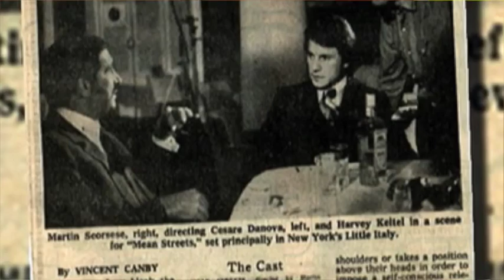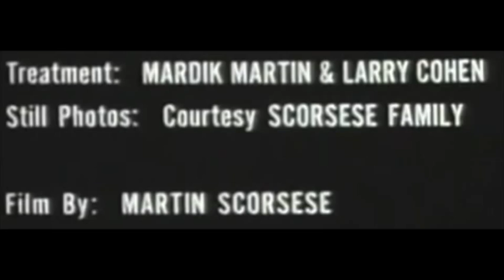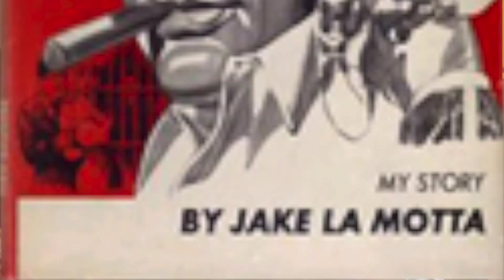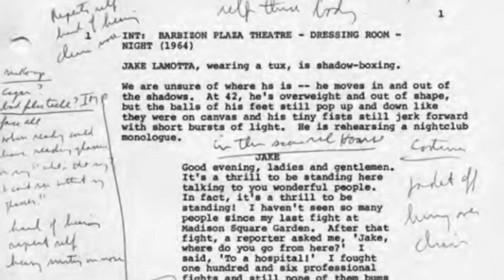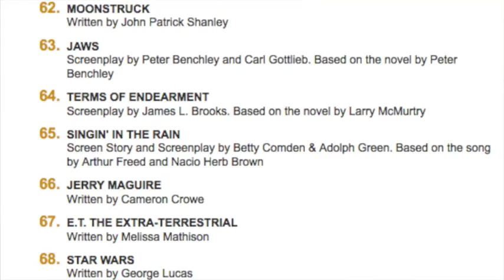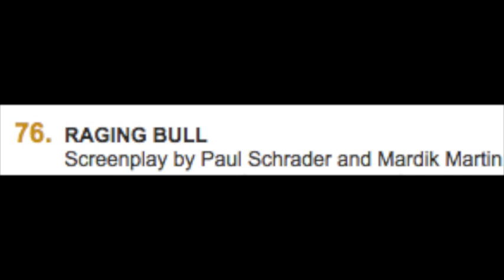Screenwriter Mardik Martin on making Mean Streets and New York, New York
A conversation with Mardik Martin, the acclaimed screenwriter of "Raging Bull" and "Mean Streets." Mr. Martin discusses his upbringing as an Armenian growing up in Baghdad, Iraq with a burgeoning passion for cinema. He eventually traveled alone to New York City where he attended NYU and pursued a career in screenwriting.

He also discusses his early collaborations with Martin Scorsese co-writing two of the greatest American films ever made "Mean Streets" and "Raging Bull" featuring an Oscar winning performance by Robert De Niro. The screenplay for "Raging Bull" is ranked #76 on the WGA's list of the "101 Greatest Screenplays". We discuss Mr. Martin's new film "The Cut" which he co-wrote with director Fatih Akin. Mardik Martin has been a professor of screenwriting at the USC School of Cinematic Arts for almost three decades. I encourage everyone to check out the documentary "Mardik: Baghdad to Hollywood" to learn more about Mardik Martin's incredible life and career.

Among his writing credits: "New York, New York", starring Robert De Niro and Liza Minnelli. directed by Martin Scorsese. "Mean Streets" starring Harvey Keitel and Robert De Niro. directed by Martin Scorsese. "Raging Bull" starring Robert De Niro and Joe Pesci. directed by Martin Scorsese. "The Last Waltz" directed by Martin Scorsese, a documentary chronicling the final concert of the musical artists "The Band". "Valentino" directed by Ken Russell. "Revenge is My Destiny" directed by Joseph Adler.